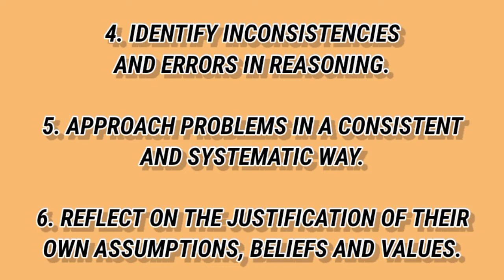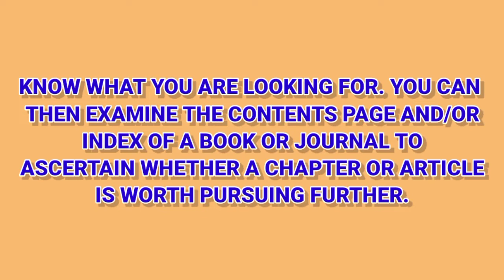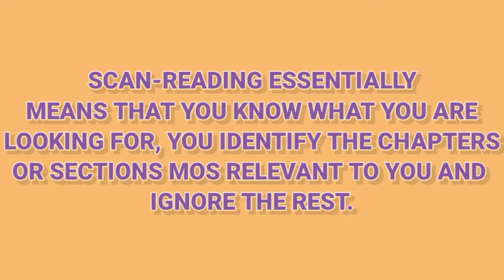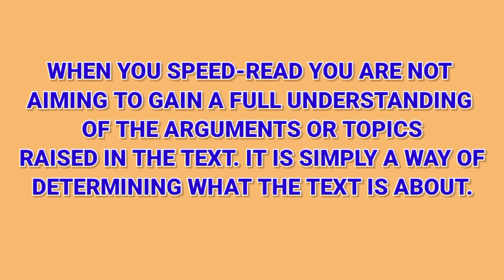CRITICAL READING AND READING STRATEGY| CRITICAL READING SKILLS (READING AND WRITING)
CRITICAL READING AND READING STRATEGY| CRITICAL READING SKILLS
In this video , where going to talk about ,
What is Critical Reading and Reading Strategy?
Reading critically does not, necessarily, mean being critical of what you read. Hindi yan kapag sinabi nating critical reading ay kailangan you are critical on what you read.
Both reading and thinking critically don’t mean being ‘critical’ about some idea, argument, or piece of writing - claiming that it is somehow faulty or incorrect.
And it involves presenting a reasoned argument that evaluates and analyzes of what you have read.
Remember , To read critically is to exercise your judgment about what you are reading When reading academic material you will be faced with the author’s interpretation and opinion.  Different authors will, have different interpretation. You should always examine what you are reading critically and look for limitations, omissions yung mga salita na hindi naman ganun kahalaga sa binabasa mo, inconsistencies , knowing similarities, oversights or mga hindi maayos kang nababasa and arguments against what you are reading.
In academic circles, you are a student, so, you will be expected to understand different viewpoints and make your own judgments based on what you have read.
it also involves reflecting on what the text describes, and analyzing what the text actually means, in the context of your studies.
And As a critical reader you should reflect on:First, What the text says:
after critically reading a piece, you should be able to take notes
paraphrasing the key points like writing it, in your own words Second, What the text describes:
you should be confident that you have understood the text sufficiently to be able to use your own examples and compare and contrast with other writing on the subject in hand.
And Lastly, Interpretation of the text:
this means that you should be able to fully analyze the text and state a meaning for the text as a whole.That is what Critical reading means, being able to reflect, or kaya mong magisip ng malalim on what a text says, what it describes. Next is Critical Thinking is an Extension of Critical ReadingThinking critically, in the academic sense, involves being open-minded - using judgment and discipline to process what you are learning about without letting your personal bias or opinion from the arguments.
Critical thinking also involves being rational and aware of your own feelings on the subject – being able to reorganize your thoughts, prior knowledge and understanding to accommodate new ideas or viewpoints.

This channel RC Learns talks about on how to grow your youtube channel including revenue, views, subcribers and most especially build community to get more loyal viewers to be a successful youtubers. Moreover, this channel RC Learns discusses all about Entrepreneurship, Passive Income Online, Motivation, Lifestyle, Business, Finance, Banking and education.The focus of our channel is to help small youtubers earn online and how to grow their youtube channel faster and easier way. Our channel also provides inspiration for them to continue or pursue their dream career on youtube.

If you have any concerns, questions, or request that you want me to discuss just comment on my video.

Most viewed videos of RC Learns Channel

PAANO AYUSIN ANG DISABLED ADSENSE ACCOUNT FOR INVALID TRAFFIC | HOW TO FILL OUT ADSENSE APPEAL FORM